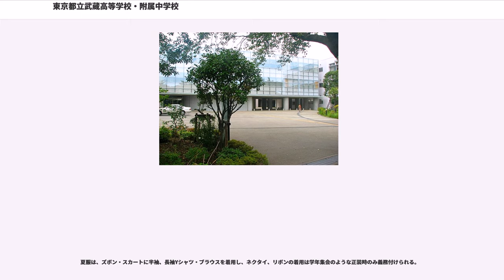東京都立武蔵高等学校・附属中学校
東京都立武蔵高等学校・附属中学校（とうきょうとりつむさしこうとうがっこう・ふぞくちゅうがっこう）は、東京都武蔵野市境四丁目にある都立中学校・高等学校。中高一貫制共学校。

府立十三高女を前身とする東京多摩地域の都立高等学校である。2008年度から併設中学を3クラス編成し、併設型中高一貫制となる。定時制は2007年度から募集停止となった（2008年度から杉並区の荻窪高校内へ武蔵高校荻窪分校定時制課程として移転し、2010年3月に閉課）。学校群制度時代は三鷹高校と共に74群をなしていた。

「自主自律」と「文武両道」の精神が根付いた校風で、高校3年間は自由服など自由度は高く、行事や学校予算など、学校生活の大部分が生徒の自主性と裁量に任されている。部活動でも生徒の自主性が尊重されており、部活動加入率は100%近い（部活動も参考）。2002年には校舎が建て替えられた。

中学1年次から習熟度別授業や少人数授業が多用されるほか、土曜日講習も月2回程度実施される。また高校1年次には勉強合宿が実施される。独自科目の地球学では「地球の視点から物事を見る」ことをモットーに、社会科学と自然科学を横断して地球上のあらゆる事象について学ばれ、教科の枠を越えた学習がされる。高校1年次は高入生と別クラス、高校2年次より混合クラスとなる。高校の入試は2007年度入試から自校作成問題が3教科で実施されていたが、2014年度入試からは併設型中高一貫教育校グループ内でのグループ作成問題が同じく3教科で実施されている。

附属中学校の入学者選抜で課される適性検査は他の公立中高一貫校と比較して問題量が多く、難易度も高めに設定されており、小石川と同じく、私立中学併願者が多いことをかなり意識した問題内容となっている。小石川・武蔵・両国で「都立中御三家」と称されることがある。

2015年度入学分から適性検査は選択式となり、共通問題と独自問題の2種類に分かれ、おおよそ3：2の比率である。

練馬区に私立の武蔵高校があり、同校と混同されることがある。武蔵野市内の都立高校には他に武蔵野北高校があるが、こちらは「野」が付いている。

三大行事として6月に音楽祭、9月中旬に体育祭、文化祭が行われる。これ以外にも地球学発表会、新入生歓迎会、遠足、球技大会、修学旅行など様々な行事がある。

「地球学」で行った個人研究集大成として、中学3年次に中間発表が開催され、高校2年次に最終発表が開催される。大学レベルの論文を目標とする。なお、高入生は高校2年次の発表会に参加する。

武蔵高校伝統の行事である。たいていの場合、一学期の中間考査後に本格的に準備が始まり、生徒は朝練習や放課後練習など、生活の様々な時に合唱練習に打ち込む。本番は所沢市民文化センター ミューズの大ホールを利用して行われる。クラス発表と各部活の発表があり、最後にクラス発表に関連した表彰がある。音楽祭は音楽祭実行委員会（通称音実）によって夏から、つまり開催される前の年から打ち合わせを重ね企画されている。高校の衣装は各クラスによって異なっており、主に曲に合わせてデザインされている。1年生の衣装はプリントTシャツが好まれ、2年生からは自由な衣装が作られる。

夏休み前から準備段階に入り、夏休み後半に集中して練習がある。高校1〜3年生を赤・青・黄・白・緑の5つの団に分け、団対抗で競技を行う。個人競技はなく、全員リレーや騎馬戦、棒倒しなど団体競技のみである。目玉競技はダンスであり、各団ごとにダンスを行う。男子のみを"カタ"、女子のみを"ギャルズ"、男女数ペアのものを"アトラク"という（カタ、ギャルズは全員参加だがアトラクは各団20組程度）。これは総合順位と別に順位と表彰がある。また、競技の他にも各団が前々から準備・作成する団旗があり、概ね2m×3mの布に絵が描かれたものである。これもまた、総合順位と別に順位と表彰がある。中学のほうも3団に分けて行う。

2日にわたって開催される。発表形式はクラスは展示と食品、部活は展示・舞台発表・競技実演・食品などがある。また職員劇もある。地域住民などの来客が多く、生徒以外が多くなるため、生徒は接客に奔走する。準備はたいていの場合、夏休み明けから行われ、文化祭前々日は午後準備、前日は全日準備である。また、文化祭後の2日は振り替え休日で、文化祭の次の金曜日に体育祭が行われる。...